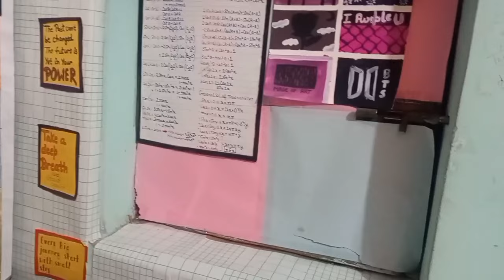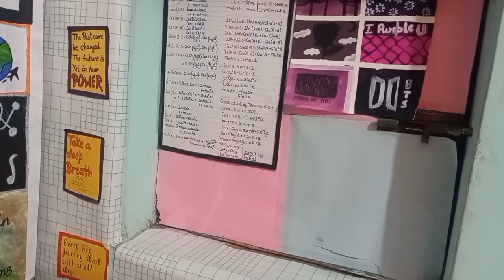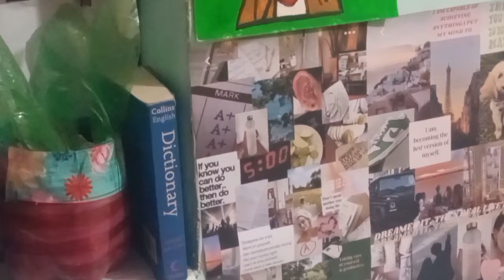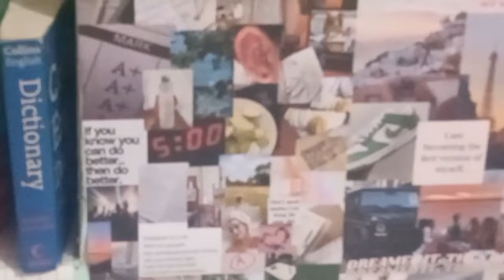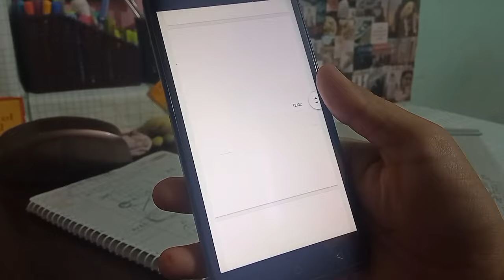💁‍♀️Starting 12th Grade Study Vlog+desk makeover 🍒 | New session, CBSE Class 12 Study Vlog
Hello everyone
how's everything??

as you know with the title that today's video is going to be a starting of 12th grade🗒

❓Fa/Q

➡️Bhumika

➡️Delhi India 🇮🇳

➡️Class 12th (Commerce student)
With Maths

➡️redmi9 prime (phone camera)

music is not belongs to me 🎶

Musician: LiQWYD

Xoxo❤
Loads of love
Bhumika